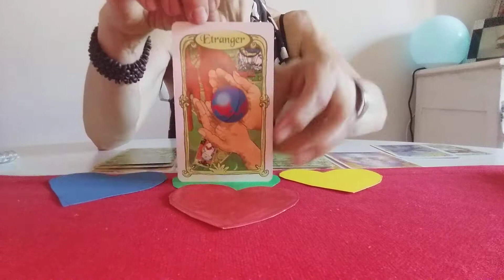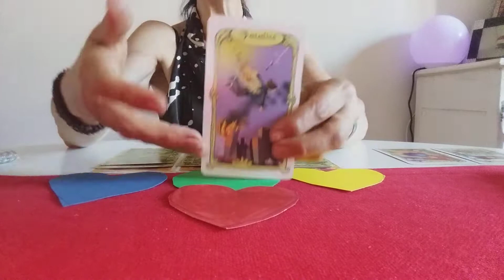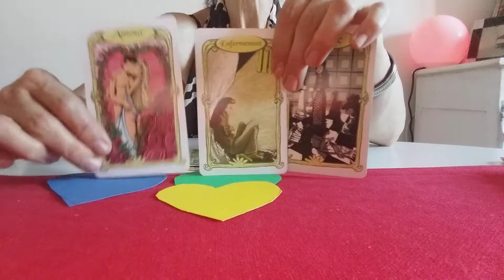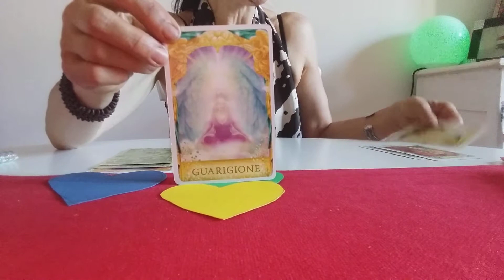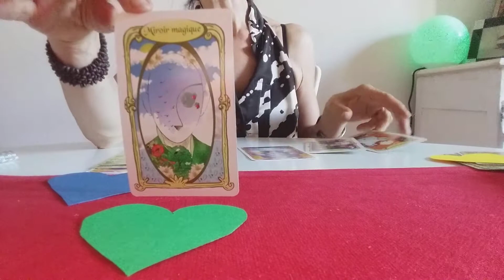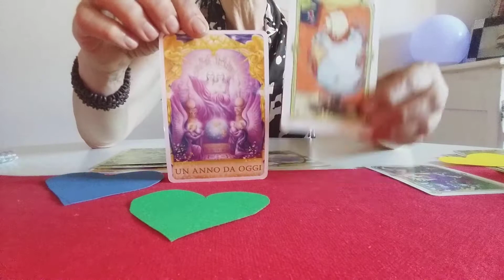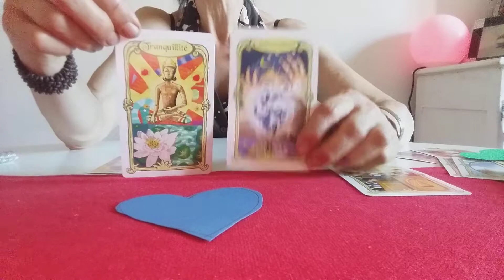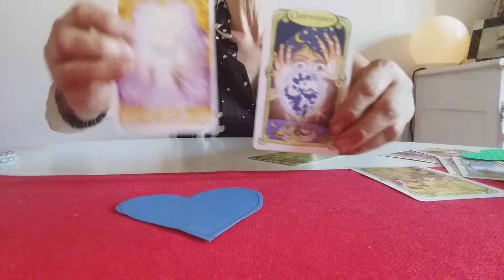QUALI SARANNO LE SUE PROSSIME MOSSE????❤💕🎁✉(INTERATTIVO)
PER INFO, COSTI, CONSULTI PRIVATI E COLLABORAZIONI:
MIRANDA TELEGRAFICA